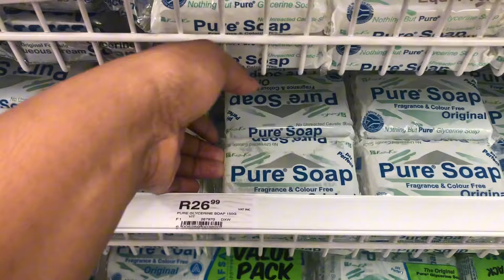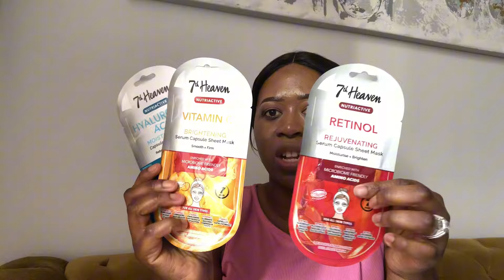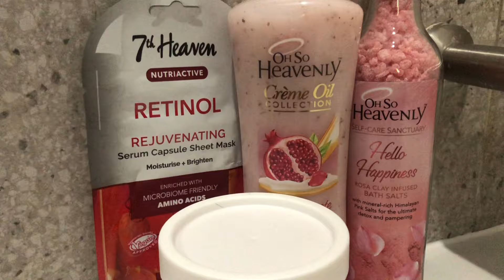VLOG:a day in my life as a young wife | After work routine | South African YouTuber